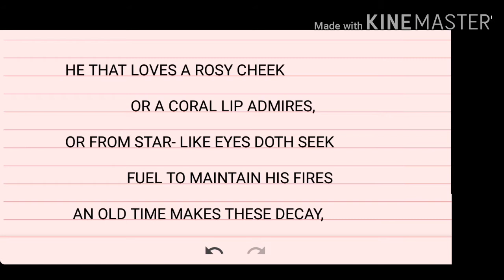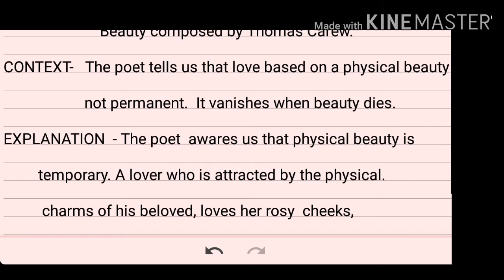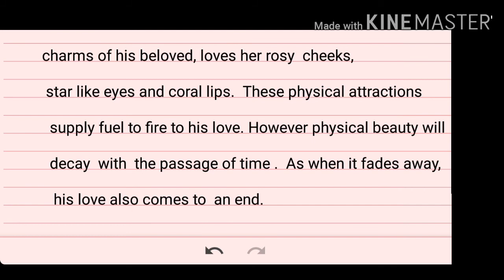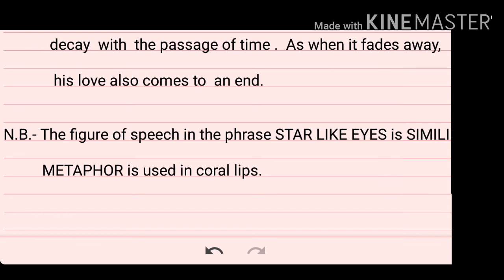The True Beauty explanation with reference and context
Explanation of the true beauty has been done in a very easy language.